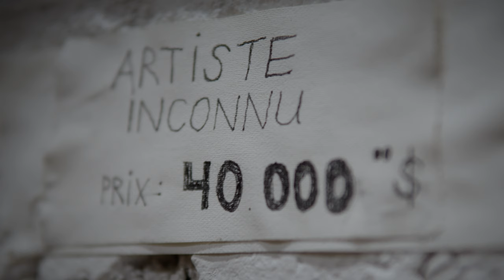Ced Auger - Encore Autant Qu'avant ft Alex Roy // Vidéoclip Officiel //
Encore autant qu'avant, une collaboration entre Ced Auger et l'excellent Alex Roy qui raconte l'histoire de ce quelqu'un qu'on souhaiterais sortir de ses ''Patterns'' Enregistré chez Az music studio. Un des morceau les plus proflifique de l'album Sold Out parru le 15 septembre.

CRÉDITS // Chanson

Interprété par :Ced Auger et Alex Roy
Écrit et composé par : Cédric Auger et Alex roy
Réalisation et mixage :  Anthony Zappavigna
Guitares : Alex Roy
Mastering : Anthony Zappavigna

CRÉDITS // VIDÉO

Réalisation, montage et coloration : Patrice Dessureault pour Classik Factory
Figurant(e)s : Mylèine Vendette, Jessica Fleurent, Jace Savard

FTY PRODUCTION
PAROLES

[Intro Ced Auger]

Oh ouhh oh
Mmm mmm

[verse Ced Auger]

Petite princesse ça fait longtemps
Qu'on s'est pas vu on s'parle pu tant
Pourquoi tu m'ment ?
Petite princesse ton corps tu l'vend

Ton chum ''y'est'' violent
Pis serieux moi ça m'blesse en dedans
A soir mon vieux char j'le prend
J'te sort de d'là

[Chorus Ced Auger]

Apelle pas l'dealer, j'aimerais te voir ajeun
J'veut qu'tu t'sente mieux, ta encore quelqu'un
J't'emmène à' maison
Peut être que tu t'aime moins
Mois je t'aime autant
Encore autant qu'avant

[Bridge Ced Auger]

Ohhh ouuh
Ohhh ohhh ohh
Mmmmm

[verse Alex Roy]

Petite princesse j'm'inquiète tellement
On s'parle même pu depuis un ans
Tu pleure en dedans
Ton mal j'le ressent

Tes dans ta tête tout l'temps
Ou avec des bizarre de gens
9 heures dit bye bye
J'te rammène au bercail

''fak'' ce soir

[Chorus Ced Auger]

J't'emmène à' maison
Encore autant qu'avant

J't'emmène à' maison
Encore autant qu'avant